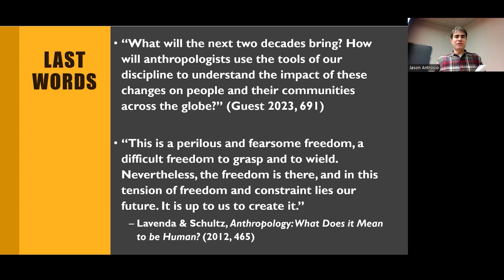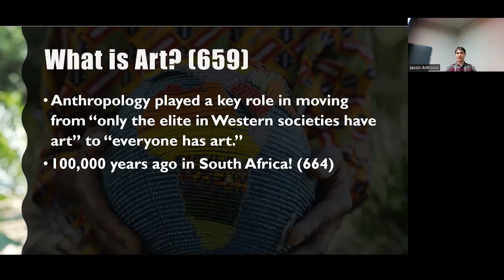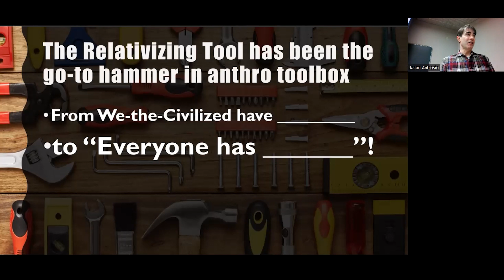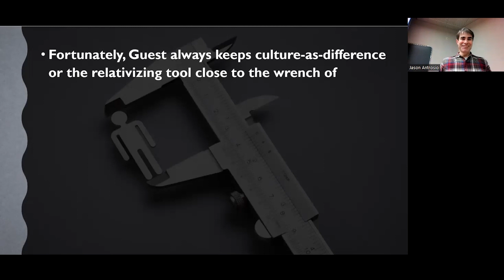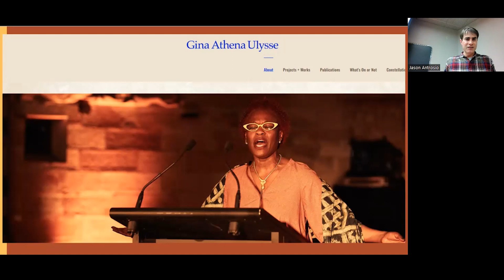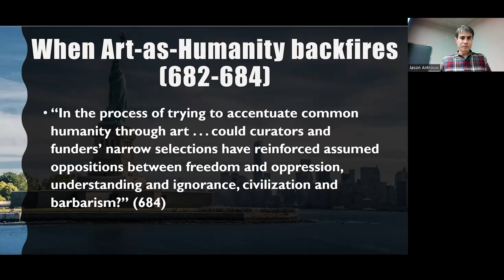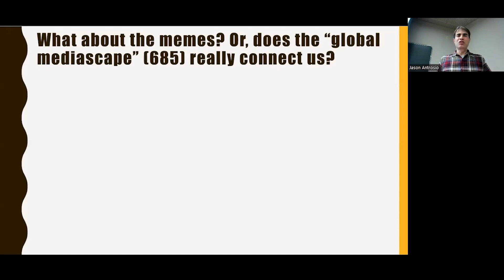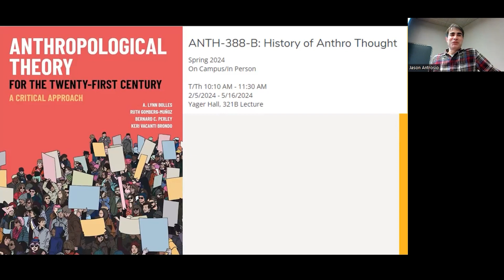Anthropology for Changing the World, or "Art and Media" in Cultural Anthropology 2023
How anthropology goes beyond understanding cultures to actively shaping our world. "Anthropology for Changing the World" in art and media.